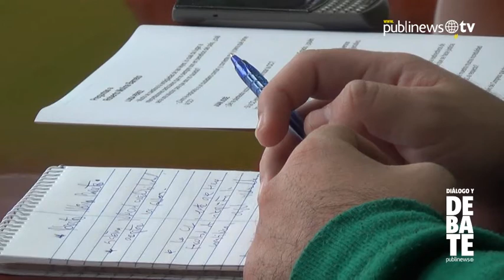C.C. dictaminará sobre ley electoral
En esta edición de Diálogo y Debate Publinews, el magistrado presidente de la Corte de Constitucionalidad, Roberto Molina, conversó sobre la agenda prevista para la próxima semana